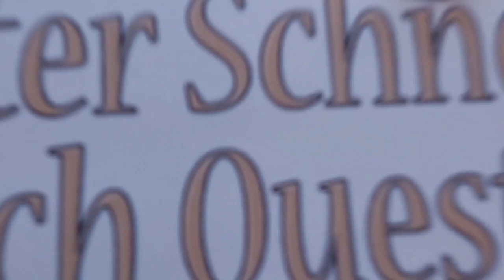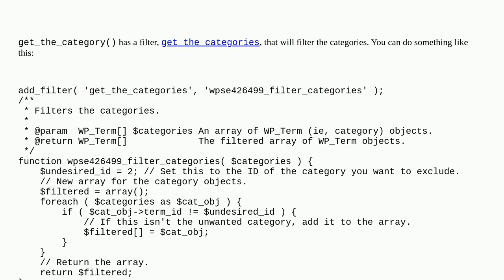Wordpress: Exclude category when displaying all categories assigned to a post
Exclude category when displaying all categories assigned to a post

A special thanks goes out to the community

  categories exclude